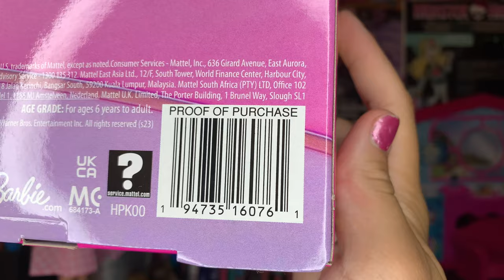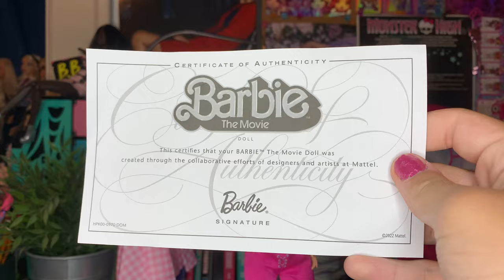I GOT HER!!! Barbie Movie Western Collector Doll Review 💖🤠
hey bbs!!! today i’m GAGGED to ahve gotten super beyond lucky to get my claws on the new western barbie from the barbie movie!! this is my FAV look and margot robbie looks so amazing in this outfit during the movie!!